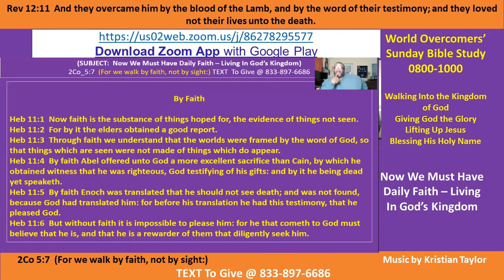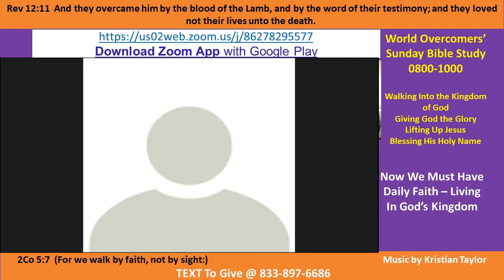Kenny Taylor - WOCM - Now We Must Have Daily Faith – Living In God’s Kingdom Pt D-3 18 Nov 2020